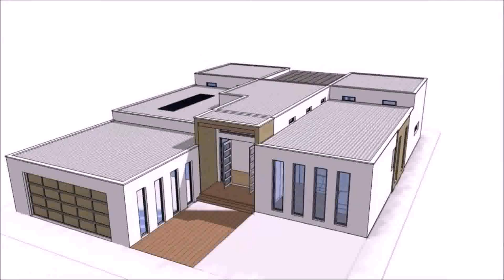Underground House Plans 4 Bedroom - Gif Maker DaddyGif.com (see description)